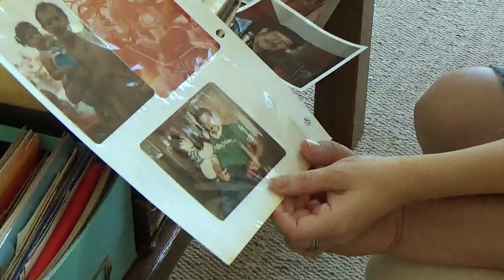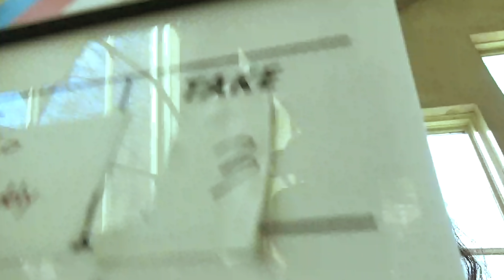Convos with Papi Lindo | Singing Coritos with Jet and Beau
Ahh, I love hanging out with Papi Lindo, it's always the best time. I love the bond he's created with my girls teaching them Coritos just like he did with Adrienne and I.